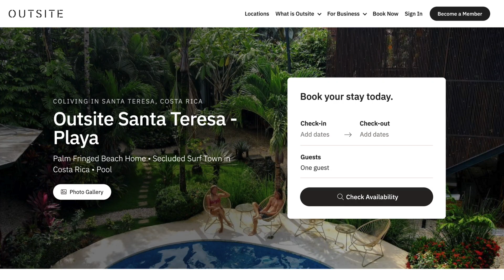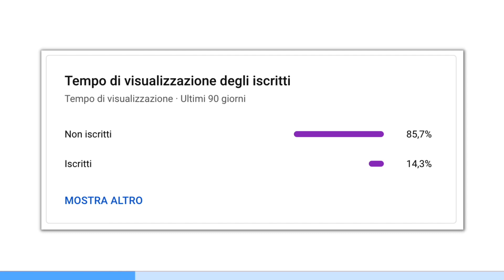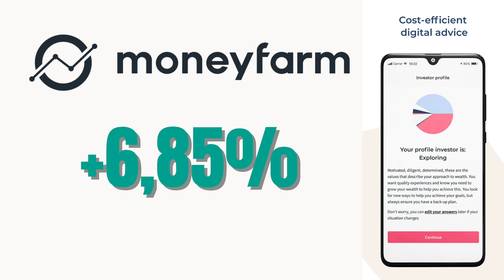4000 euro di PROFITTO ✌🏻 I miei investimenti a GENNAIO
✍️ Appuntamento mensile in cui vi aggiorno sull'andamento del mio portafoglio di investimenti.

🙏 Per sostenere gratuitamente il canale acquista da Amazon col mio referral dal

👀 Ci vediamo su Instagram? Segui @cristian.laurini o clicca su

⚽️ Se ami il calcio, guadagna giocando col rivoluzionario fantacalcio di Sorare!

💶 Ottieni un'azione gratuita fino a €100 con Trading212 iscrivendoti da o utilizzando il codice 11Q8lWZ3XX

💣 Investi con Binance e ottieni il 5% di sconto sulle commisioni

🎈 Inizia ad investire in cripto e guadagna $10 bonus con Coinbase
🔮 Puoi guadagnare fino a $50 dai corsi gratuiti!

🪐 Fai trading di crypto con Bybit e guadagna fino a $4000 in bonus

⛱️ Crea un piano d'accumulo con Moneyfarm e ottieni uno sconto sulle commissioni iscrivendoti da questo

💰 Guadagna fino a 2000 euro in un mese con il Matched Betting

💸 Il miglior conto online per me è Revolut! Crea anche tu un conto gratuito scaricando l’app e iscrivendoti da qui

📃 Capitoli
00:00 Introduzione
00:32 Royalties Musicali
01:06 Startup Innovative
01:24 NFT Gaming
01:39 P2P Lending
02:53 Mercato Crypto
03:34 Mercato Azionario
03:58 Piano d'Accumulo